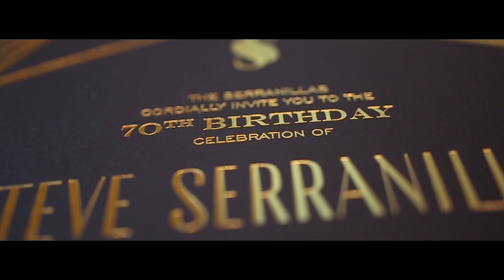Steve Seranilla turns 70 | Same day edit by Nice Print Photography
deep into the wild (ft. honoraries) – volunteer